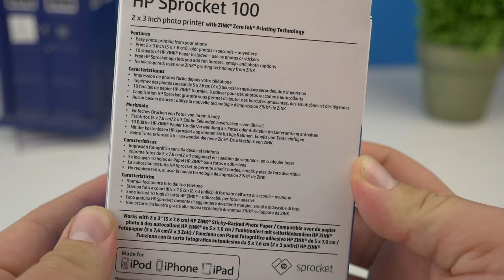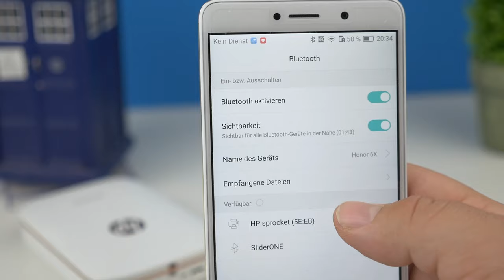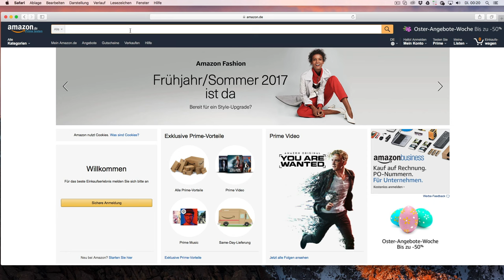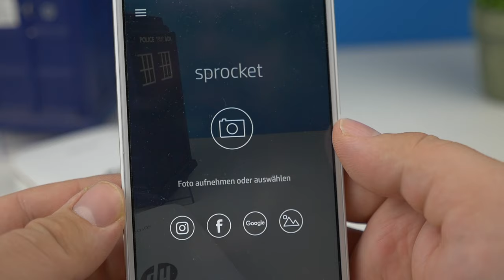HP Sprocket (Test)